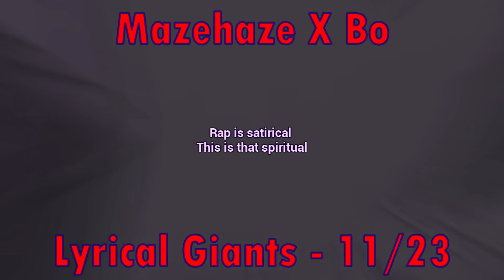HARRY STYLES "WATERMELON SUGAR" [ESMR REACTIONS]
Revenger Crew, what's happenin". Another day another dope reaction video for the crew! Tonight we check out another one from everyone's favorite from across the pond, Harry Styles! Harry is back with his second single of his album, "Fine Line".

What's your favorite Harry Styles or One Direction joint? Are you feelin the new one from Sir Harold Edward Styles?

Follow Bo on Instagram: @merrillproductions
Follow Anweezy on Instagram: @anweeezyyy